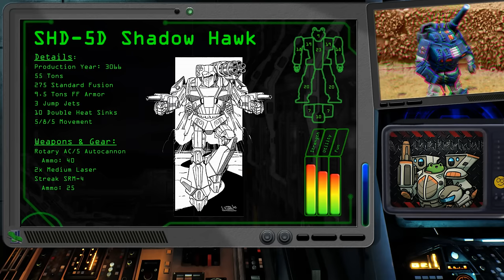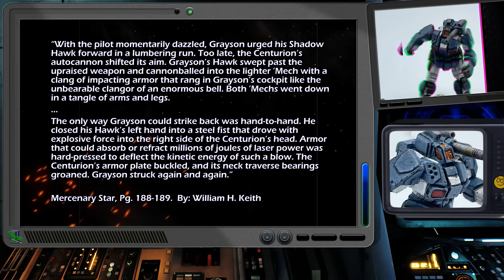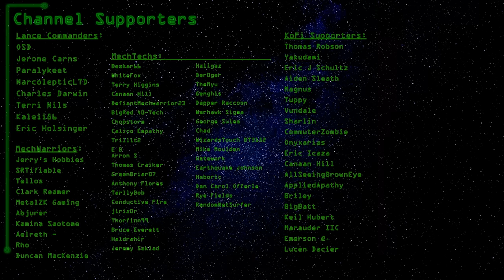Why Do We Love The Shadow Hawk? BattleTech Lore & History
Today, we look at the Shadow Hawk in hope of figuring out why it's so darn lovable.

Thank you to Savage Coyote, Tsuge, and KierdaleModels for sharing their amazing work and helping to bring this video to life.

References: 3025 TRO, 3039 TRO, 3050 TRO, Field Manual 3145, Project Phoenix TRO, Tukayyid 3rd Ed, Liberation of Terra Vol 2, First Succession War, Primitives TRO Vol 1. IlClan rec Guide 12.

Thank you to Dwane Loose, Anthony Scroggins, Matt Plog, Bishop Steiner, Flying Debris, Alan Blackwell, Chris Lowry, Dale Eadeh, Harri Kallio, Loston Wallace, and all the other BattleTech artists that have brought the IP to life through their amazing work.

Concept Art from Mechwarrior Online and game art from MW5 is owned by Piranha Games.
Imagery from HBS BattleTech
Some imagery/video from Pixabay